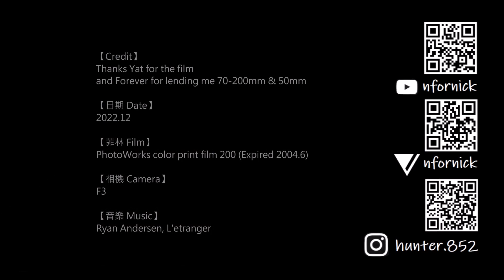#138 PhotoWorks color print film 200 (Expired 18 years)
Scanned by Shop H